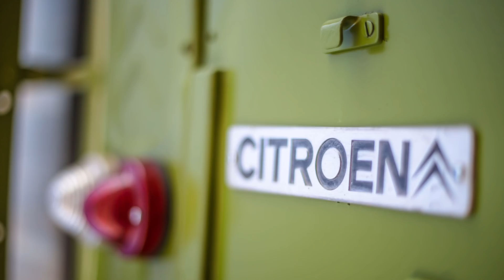How to build a 1 on 1 2CV model? Discover it at Citroën Retromobile 2018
"Do you wonder what this is? Discover the creation of 2CV and Mehari models with brand new pieces. Come see it with your own eyes in Paris at Retromobile 2018 at Porte de Versailles from February 07 to 11!